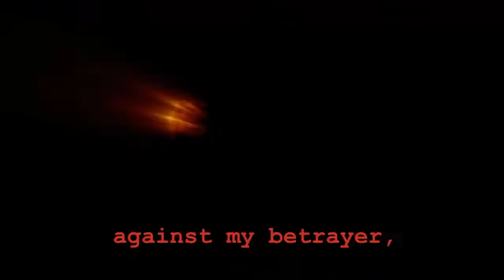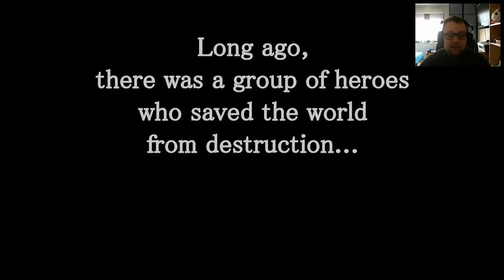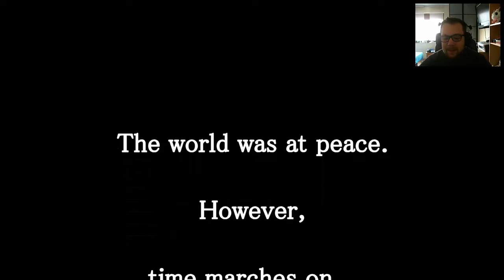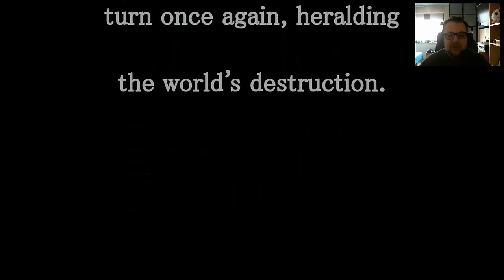Half Minute Hero: The second coming #01 | Neues Jahrhundert, Neuer Held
■INFORMATIONEN■

■ANMERKUNG■

Das Spiel könnt ihr hier erhalten: